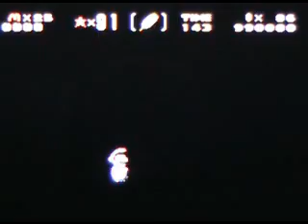Super Mario World Walkthrough Part 10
World 4 is the shortest world by far if you do not do the vanilla
secret section, which I did. If you do do every level, then it is not
the shortest really. Otherwise, it is only three levels.